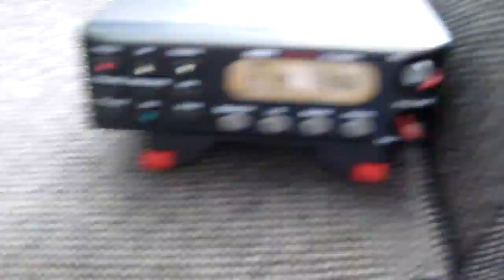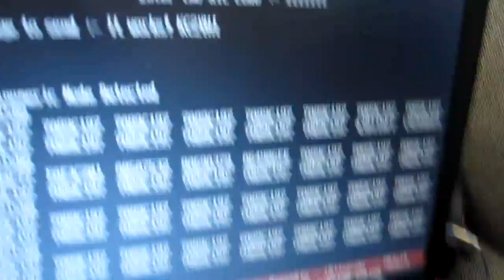POCSAG Encoder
Project using POCSAG, a popular paging protocol.  Data modulation is frequency-shift keying, 512 baud rate.  Using old Apollo pagers retuned to two-meter VHF.
Radio is a Motorola SM120, updated version uses a Maxtrac 300.
I ended up using a slightly modified version of the top circuit shown in pe-pager.gif.
I used G8UKN's encoder software - there is a copy on KB9MWR's site.  I was running FreeDOS on a machine with a hardware serial port.
Andrew Hoag, KC2YHI